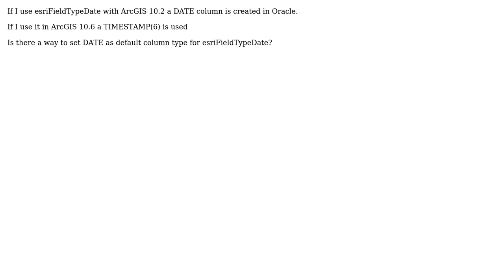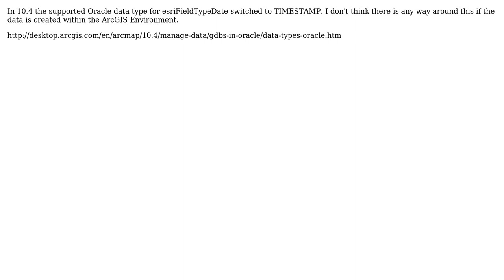GIS: Setting DATE as default column type for esriFieldTypeDate in ArcGIS Desktop?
With thanks & praise to God, and with thanks to the many people who have made this project possible! | Content (except music & images) licensed under CC BY-SA | Music | Images & others | With thanks to user PolyGeo user NieCola user Brad and the Stack Exchange Network Trademarks are property of their respective owners. You are responsible for your own actions.